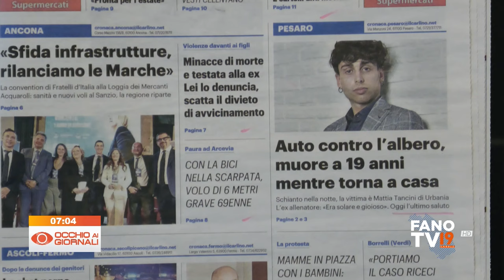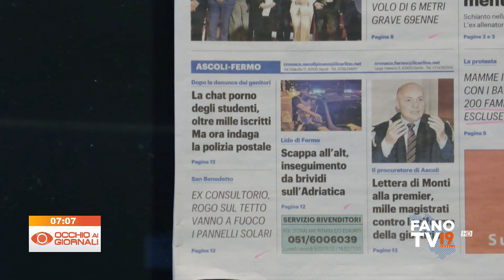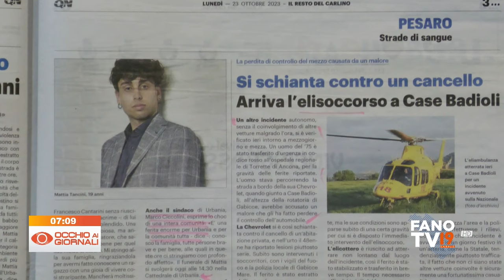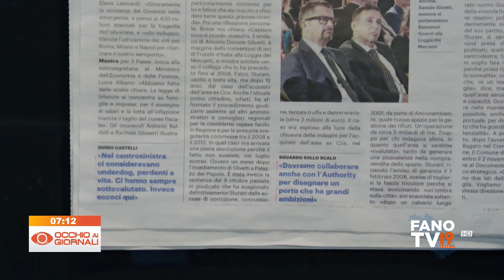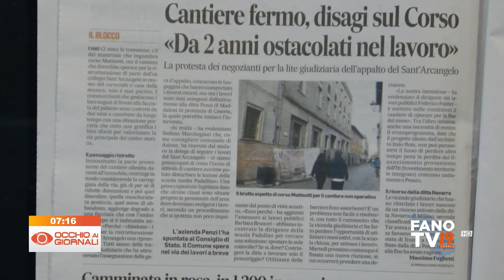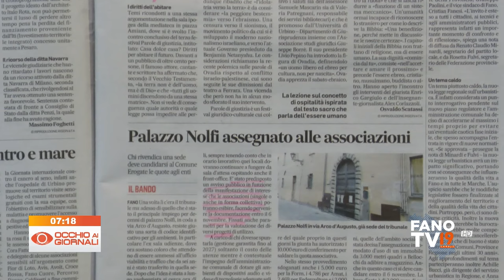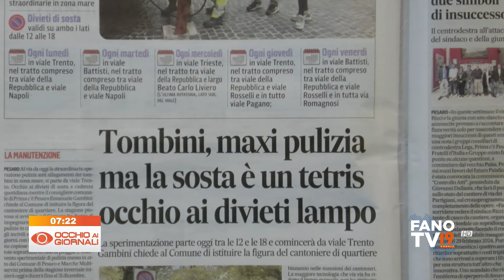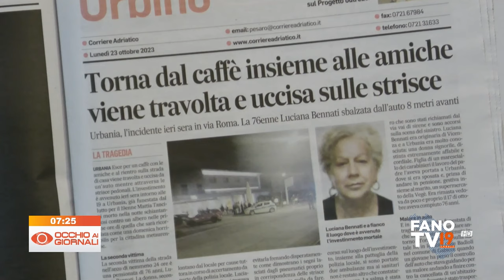Occhio ai Giornali 23 ottobre 2023